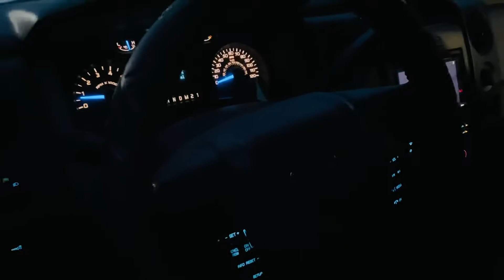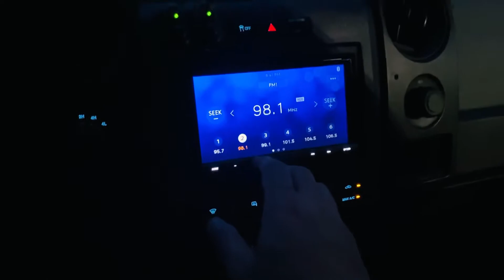Custom 2014 Ford F-150 Lifted 4x4 For Sale SOLD**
Walk around truck for sale